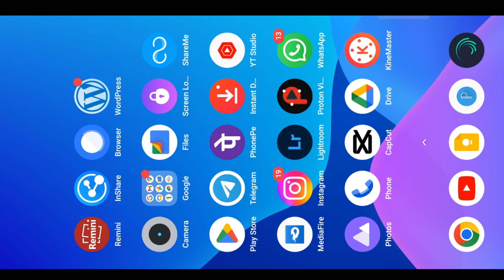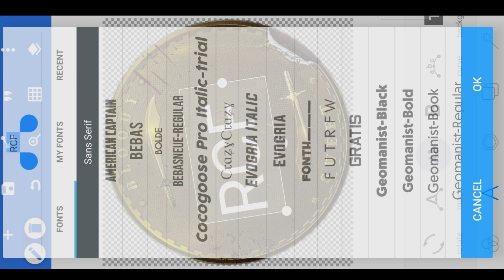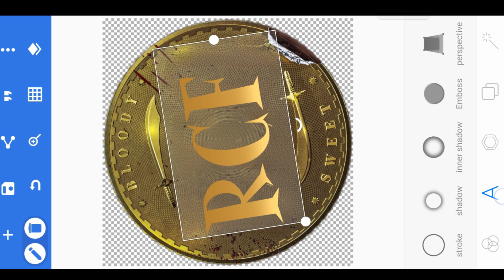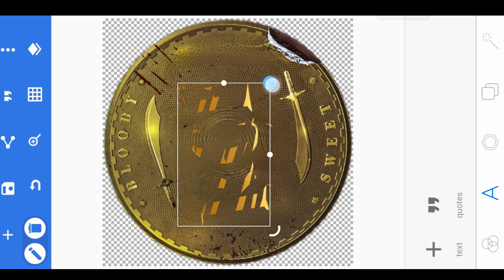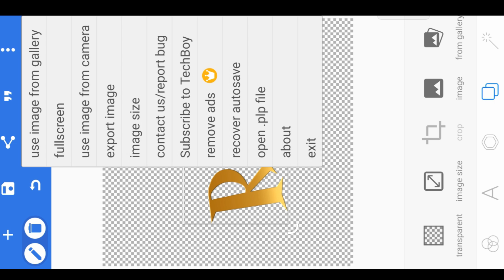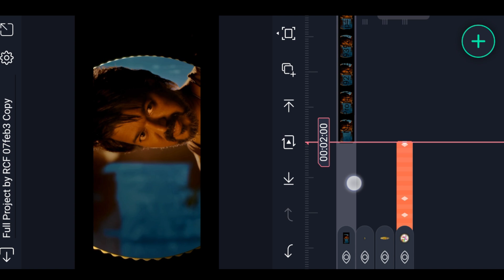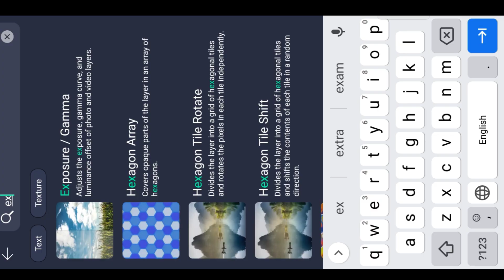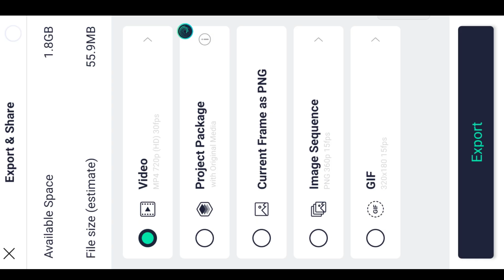🦁LEO Tittle 3D Editing in Alight Motion Bloody sweet title video editing intro video editing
Please contact.